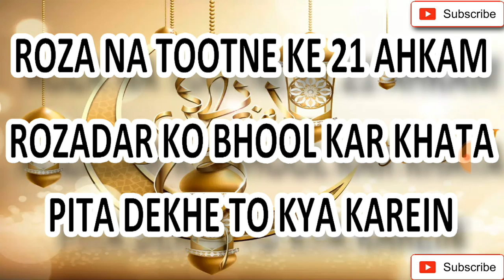किन चीजों से रोज़ा नहीं टूटता ? ,रोज़ा न टूटने के 21 अहकाम , रोज़े में भूलकर खाने पीने से रोज़ा ?,